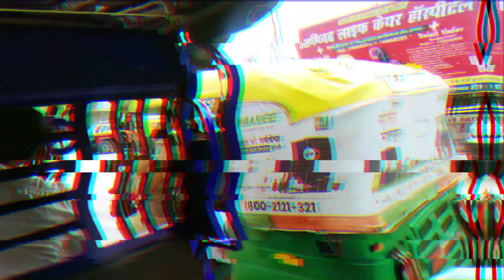Shivaay's *1st Vaccination*🤒शिवाय ka *पहला टीका*💉Extremely painful 😣newborn post vaccination effect🤧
शिवाय ka पहला टीका💉Extremely painful 😣Shivaay's 1st Vaccination 🤒newborn post vaccination effect🤧
Related:
teeka karan
bachho ka teeka karan
baby teeka karan
 tika karan
baby teeka
pregnancy me tetanus ka tika kab lagta hai
pregnancy mein tetanus ka tika kab lagta hai
tikakaran ka dard kitne din tak rahta he
pregnancy me tetanus ka tika
har bachche ko teeka jaroori
baby teekakaran,
teekakaran
टिका chote bachche ka
Related
Shop our Favorite Pregnancy Care Items from below:

MomToBe
Women's Rayon Maternity Dress/Pregnancy Dress/Easy Breast Feeding Dress/Western Dress with Zippers for Nursing Pre and Post Pregnancy

Best & cute Cloth diapers
Set of 5
Set of 3
Set of 2

Superbottoms dryfeel langot

Best baby wipes for all skin types

Luvlap quick dry sheets

Nose cleaner for newborns

Best diapers for Newborns

Newborn baby Jabla sets

Goodnight 💤😴 Mosquitoes net for double bed

LuvLap Muslin Swaddlewrap Birds White

Mustard Seeds Pillow for Newborn Baby-Round Head Shaping Baby Pillow

Foldable Baby Mosquito Net, Bottomless Net for Infants

Baby Bedding Mattress Set with Mosquito Net

Baby Mattress with Net | Sleeping Bag | 4 Pcs Bedding Set(0-6 Months)

New Born Baby Rompers Body Suits Jump Suit for Boys and Girls Set of 3

100% Cotton Rompers/Sleepsuit for Newborn Baby Boys & Girls

jhulla for Baby-New Born Baby-Cradle Mosquito net with Swing-palna

Baby Nail Trimmer, Upgraded Electric Baby Nail Clipper

Maternity, Day and Overnight Panties | For Heavy Flow | Up to 12 Hours Protection | Sanitary Pads Pant Style

TOOOOOOOOOOO

Maje lijiye is video ke.

Thank  you for visiting my YouTube channel.